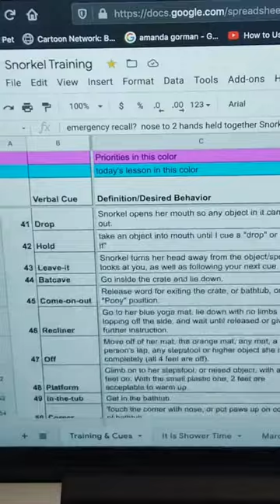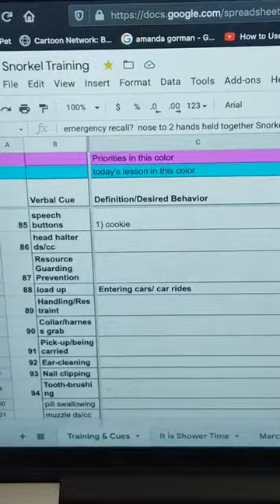Facebook Live: 2 Paws Up Inc Dog Trainer talks about: All The Cues At Once!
2 Paws Up Inc Pet Care & Dog Training prides itself by offering full-service, undivided, personalized one-on-one pet care, and dog training services.

Our pet care team of employees only provide exclusive in your home pet sitting and dog walking. We know how important it is to you that the pet’s routine is not disrupted, and having peace of mind knowing that your pets and home will be safe while you’re away. Coming to your home for pet care allows your pets to thrive, even while you’re away.

Our dog trainer is a certified Canine & Behavior Specialist, who works with dog owners to achieve the goals they have for dog training. We engage the dog owner in the training program so that the results are long-lasting, thus achieving the goals they have for dog training.

Follow us on this page for more tips on dog training for your dog as well as pet-related topics, and tips.🐕‍🦺😍

Need a little help with dog training, because it's not working like you thought it would go. Feeling overwhelmed by all the DIY videos? Honestly, we can help you.

Need